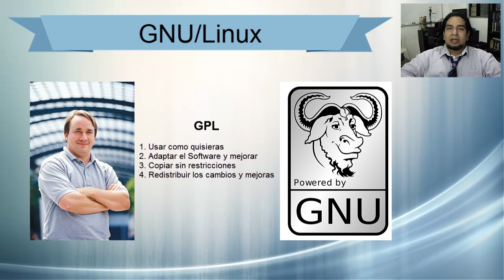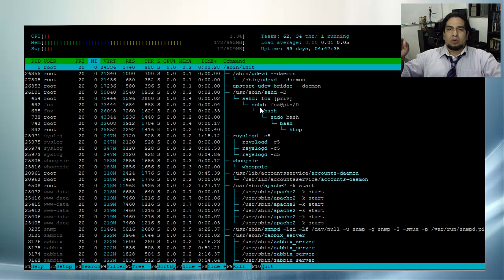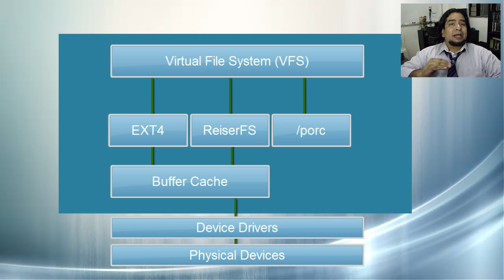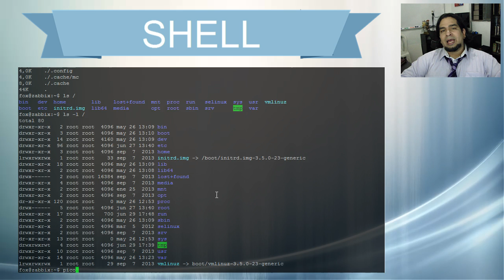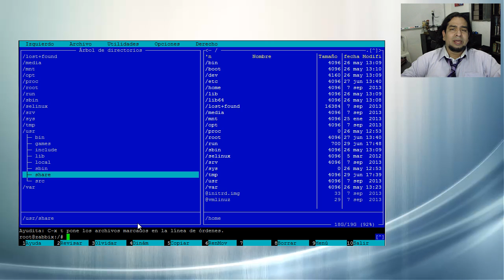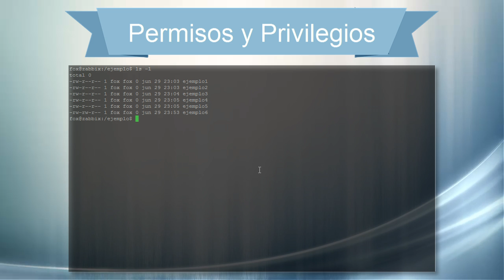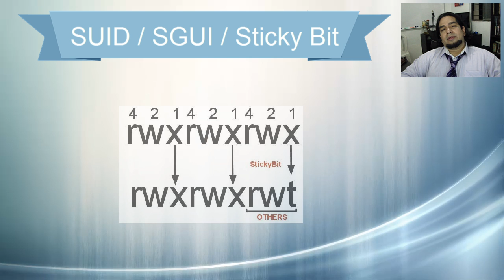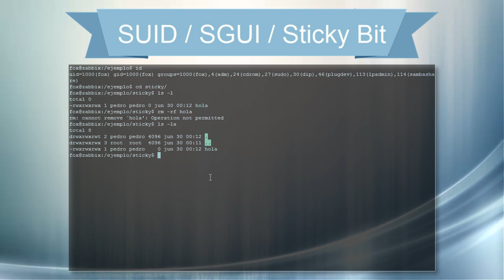Curso de Linux 2/60 - Estructura Básica y Permisos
En este capitulo de nuestro Curso de Linux , veremos la Estructura Básica y los Permisos.